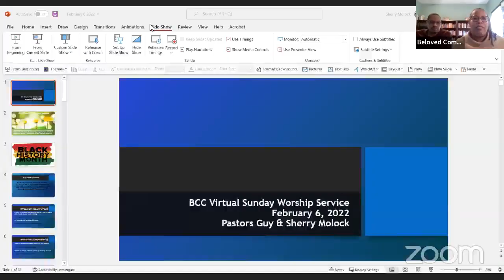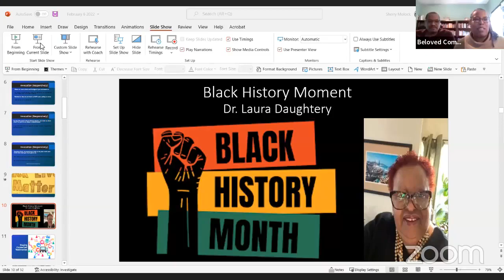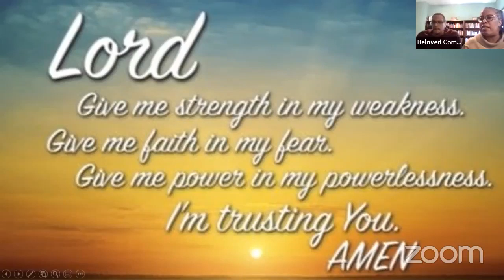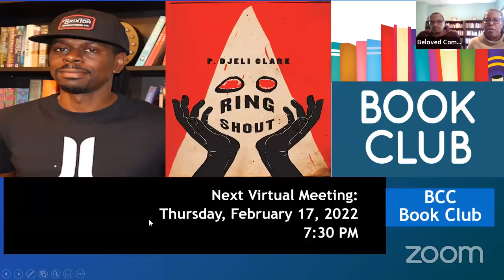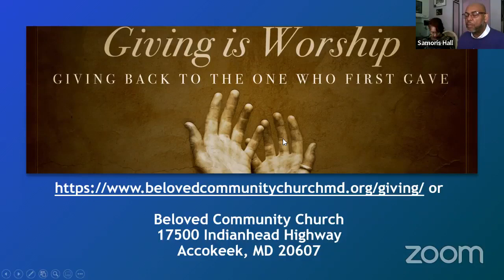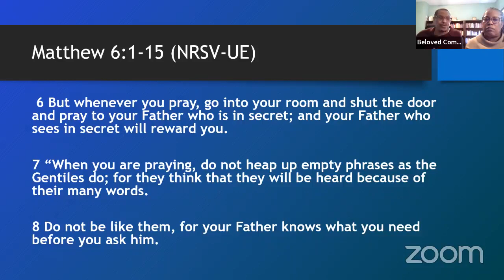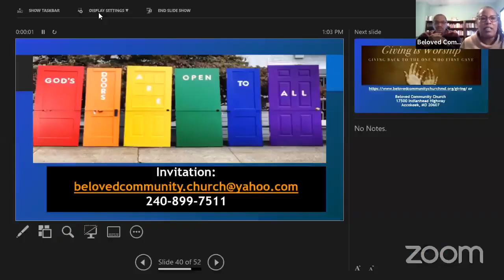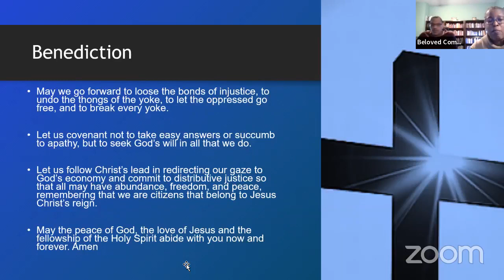Beloved Community Church UCC Worship Service with Dr. Deborah Jones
Thank you for joining us for our morning worship service.  Today, February 6th our morning preacher is Rev. Dr. Deborah Hoy Jones.  Her sermon is from Matthew and her topic:  Reframe:  Called to Greater!

The Beloved Community Church UCC is an Open and Affirming Christian Community that is committed to sharing the unconditional love of Christ by serving others with Compassion, Integrity, Moral Courage, Divine Discipline and Intelligent Faith.
We are located in Accokeek, Maryland at 17500 Indian Head Hwy.  We have Sunday morning services at 11:30AM every Sunday and at 7:30PM every Thursday for Bible Study!